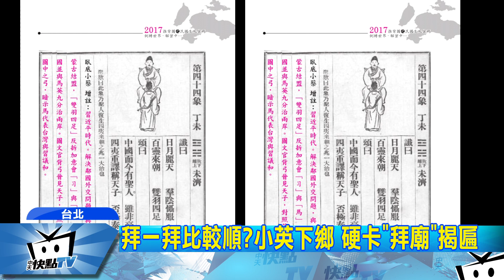20170619中天新聞 小英「逢廟必拜」 命理師：蜻蜓點水 沒用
今年開始，總統蔡英文下鄉行程都可以看到，包含宮廟參拜活動，增加和民眾互動，也祈求台灣國運昌隆，正逢民調低迷、外交重挫之際，近期蔡總統更是從南拜到北，玄天上帝、媽祖到三太子都有，而19號到宜蘭，她也特地新增行程到新福宮參拜祈福。